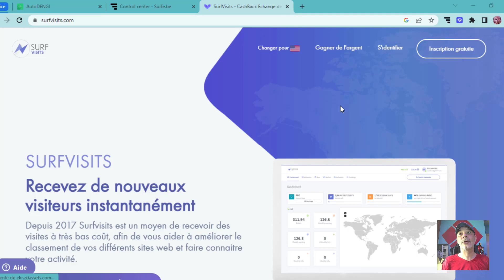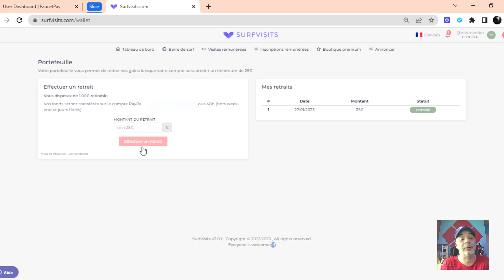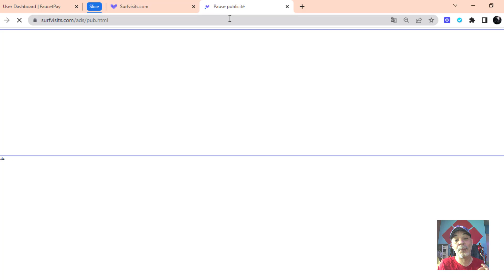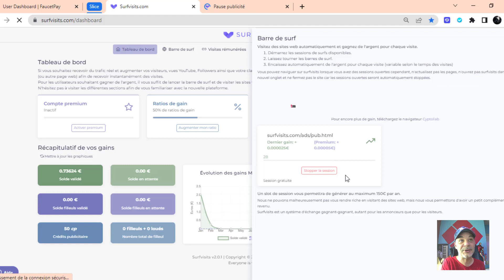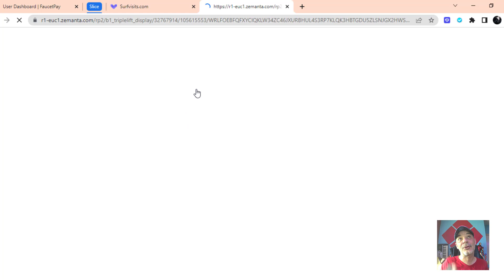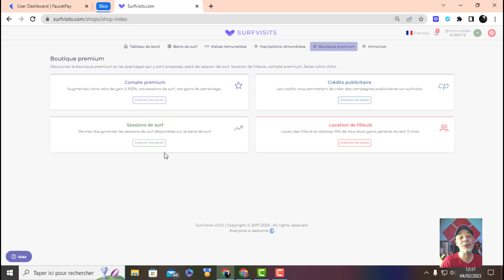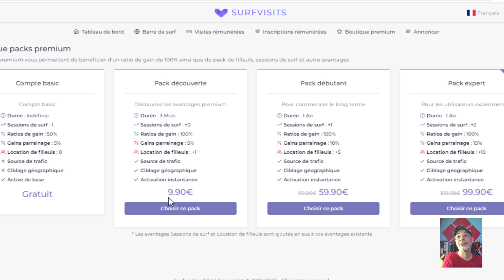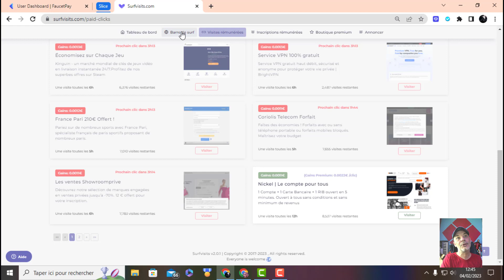ce site m'a payé 25 euros en l'utilisant gratuitement !!!!! paypal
Bon gain et bonne chance
à suivre !🍀🍀🍀🍀🍀🍀